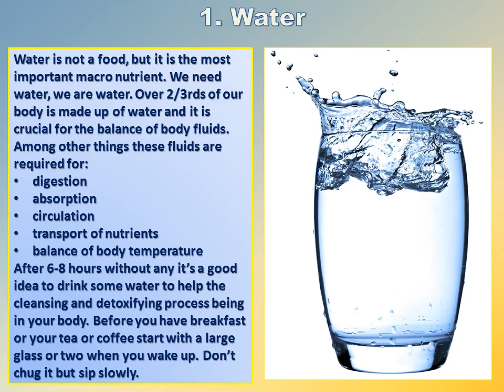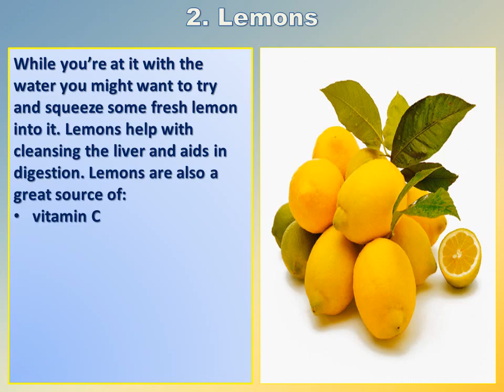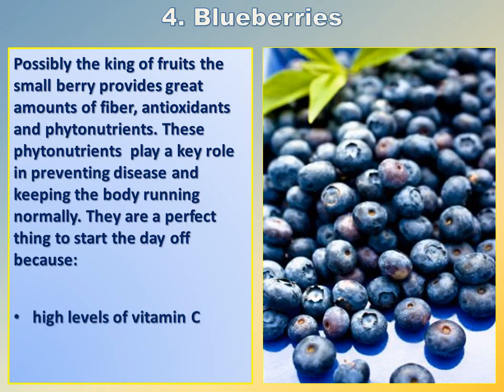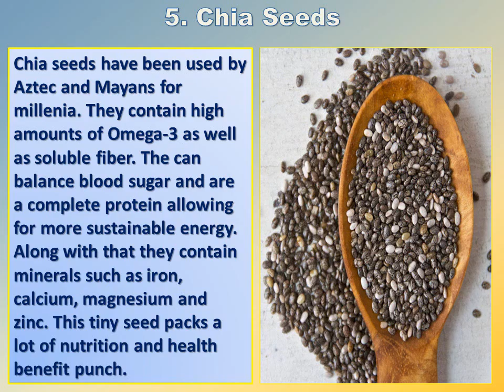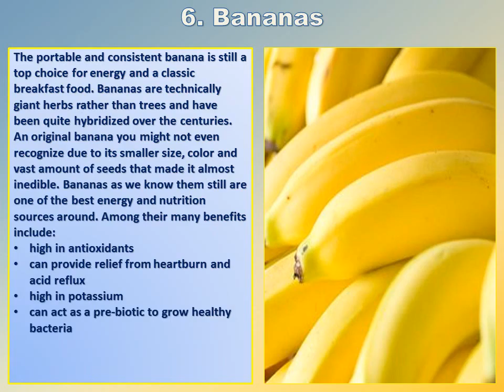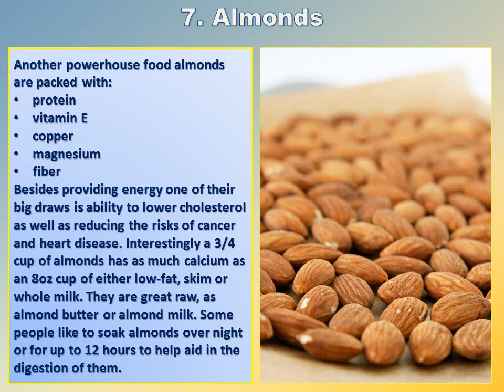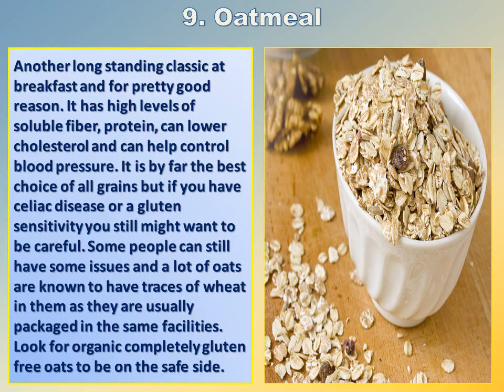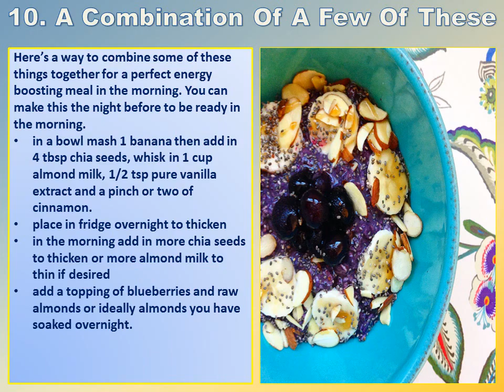10 Foods To Boost Your Energy Every Morning